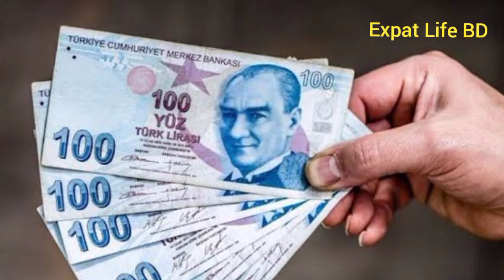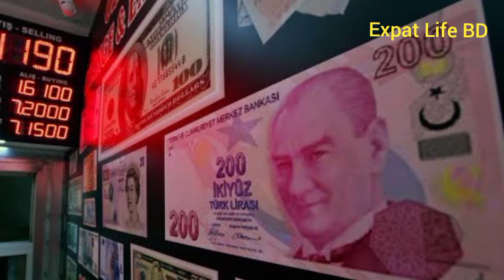তুর্কী ১ লিরা বাংলাদেশের কত টাকা? Turkey 1lira to Bangladeshi taka exchange rate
money moneyexchange taka probashi প্রবাসী turkey তুর্কী আজকের টাকার রেট কত? তুর্কী ১ টাকা বাংলাদেশের কত টাকা, Turkey money exchange rate bd, Turkey money currency bd.